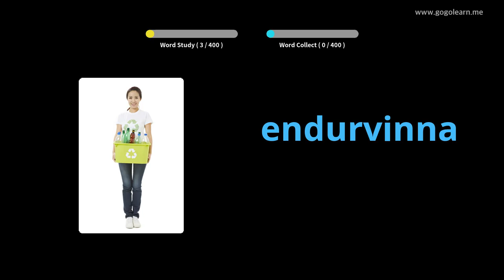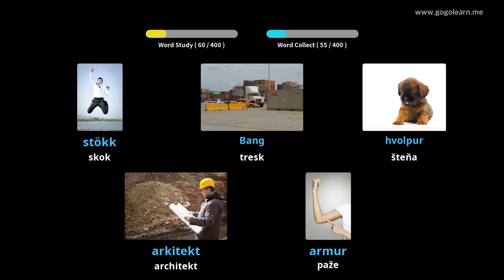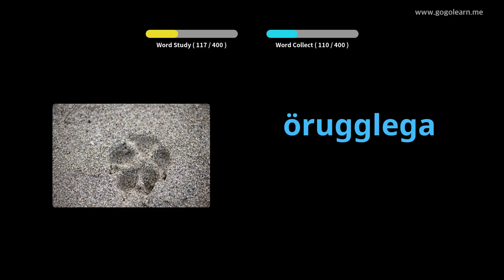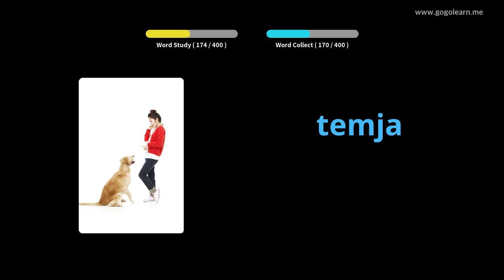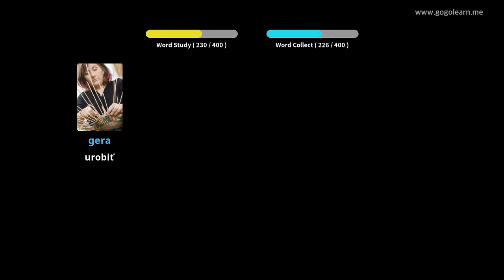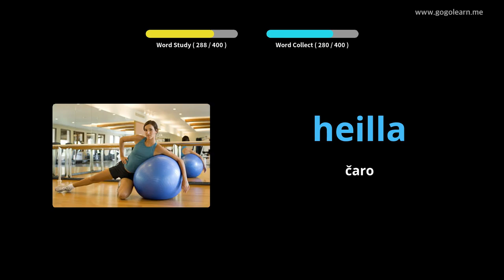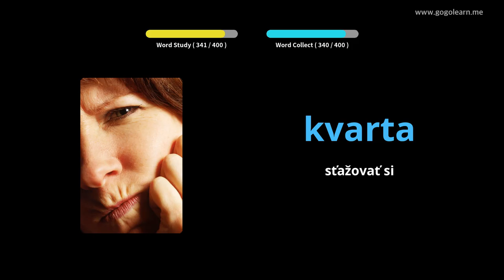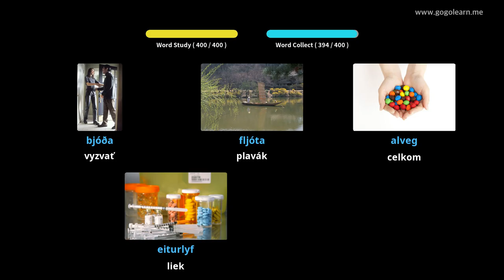Stredná škola islandského slovníka 3 | Golearn